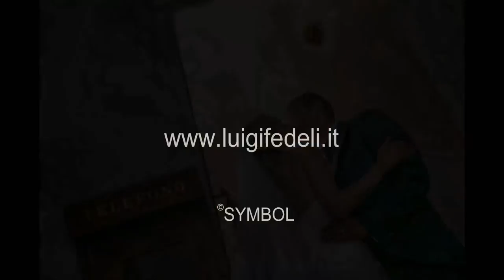Fortezza Civitella del Tronto - Salvatore e Simona